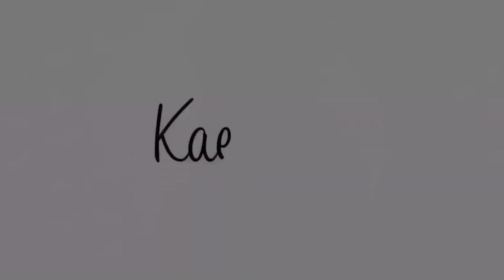NYC MEETUP WITH MY PUPPY NOBU | Kaelin And Her Pups 007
In today's vlog, Nobu comes with me to my meetup in New York City! :)